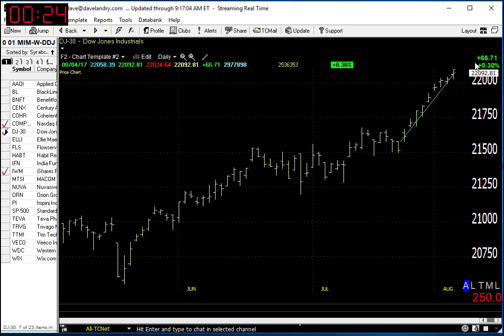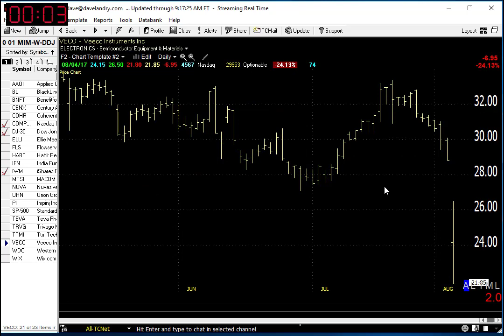08/07/17 Dave Landry's Market In A Minute-What You Should Be Concerned About